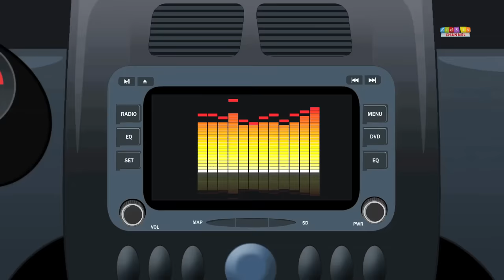Ralph and rocky | Ambulance Song |Car Songs And Rhymes | Vehicle Songs